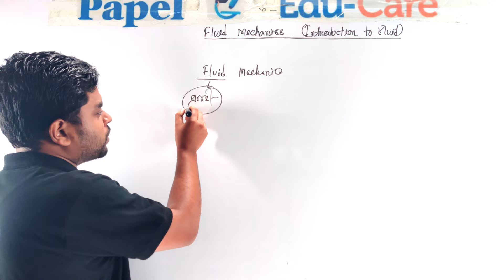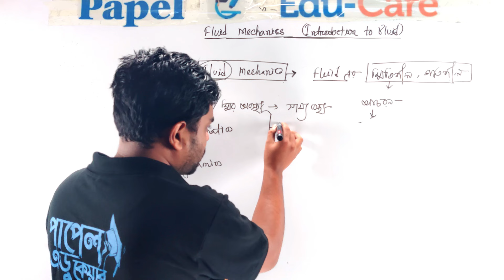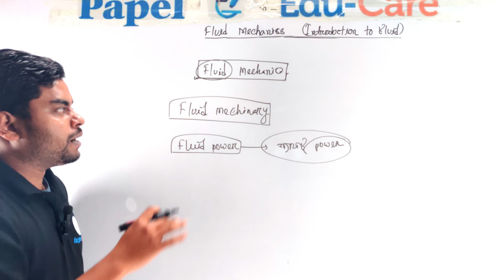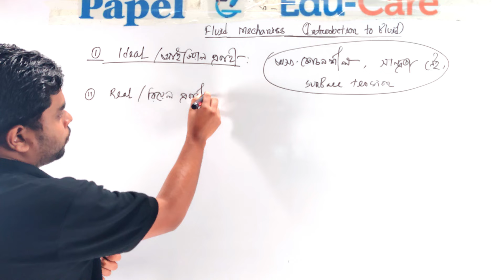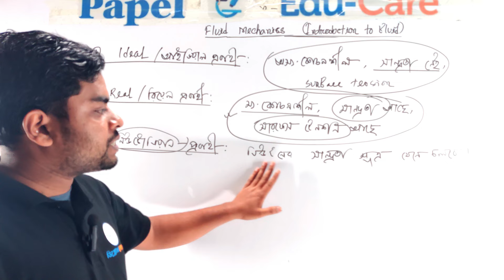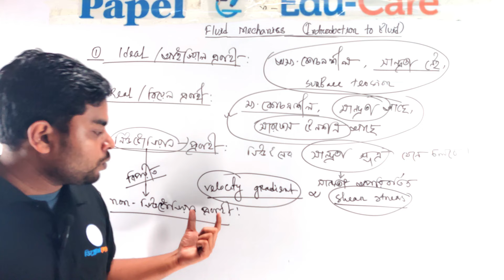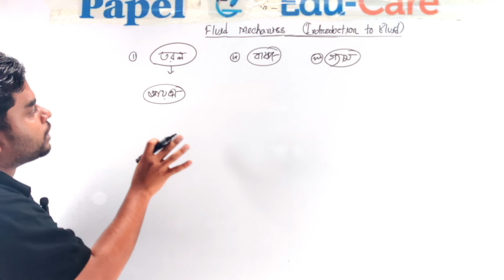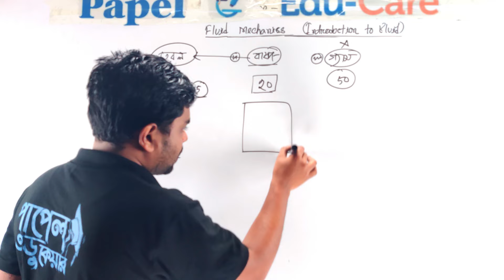Fluid Mechanics & Machineries । INTRODUCTION TO FLUID । Chapter 01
পলিটেকনিক ৫ম পর্বের ফ্লুয়িড মেকানিক্স এন্ড মেশিনারিজ বিষয়ের প্রথম অধ্যায় (প্রবাহীর পরিচিতি) থেকে প্রবাহী পদার্থের শ্রেণিবিভাগ, প্রবাহী পদার্থের ক্যাটাগরি ও ফ্লুয়িড মেকানিক্স সম্পর্কে বিস্তর আলোচনার ক্লাসে ডিপ্লোমা ইন ইঞ্জিনিয়ারিং এর সকল কে স্বাগতম।
ফ্লুয়িড মেকানিক্স ও মেশিনারিজ, ডিপ্লোমা সুপার সাজেশন ও অনলাইন প্রাইভেট প্রোগ্রাম এর অংশ হিসেবে পাপেল এডু কেয়ার এর পেইড শিক্ষার্থীদের জন্য এই ক্লাস টি আজকের ভিডিও এর মাধ্যমে সকলের জন্য উন্মুক্ত করে দেওয়া হল।